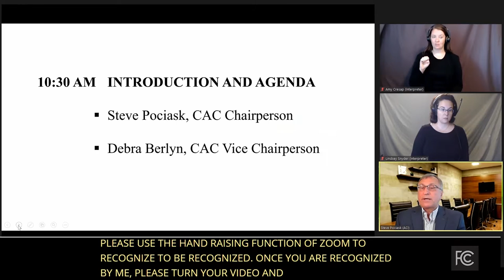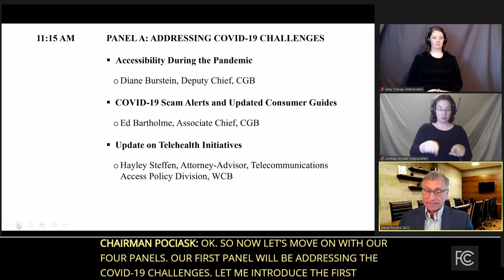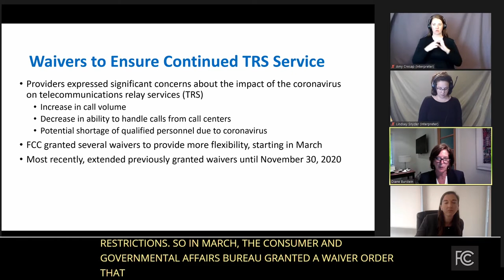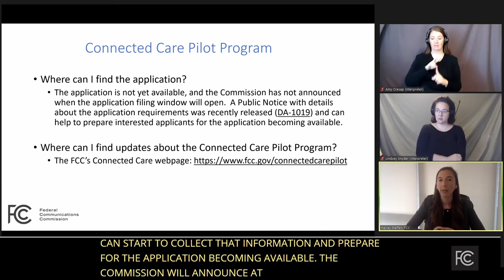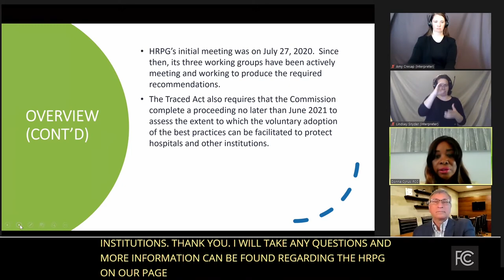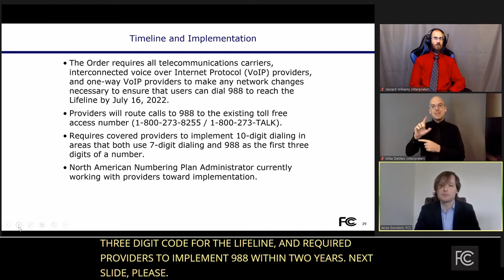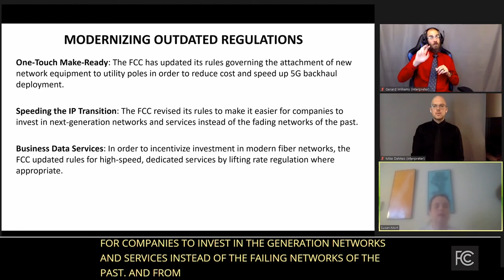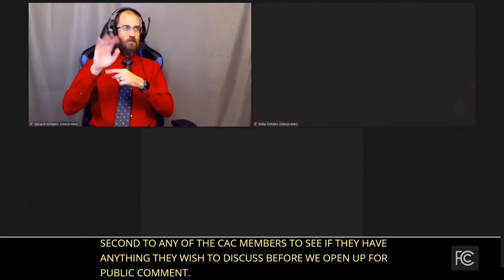Consumer Advisory Committee Meeting - September 2020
At this meeting, the Committee received briefings from FCC staff on recent Commission activities and discussed upcoming developments of interest to consumers. The Committee held this meeting on September 25, 2020 remotely via live Internet link.